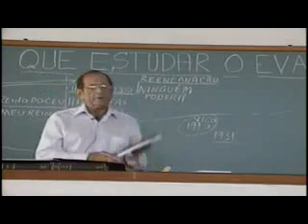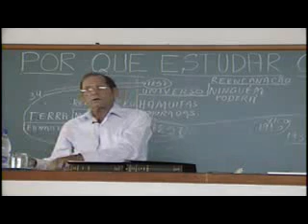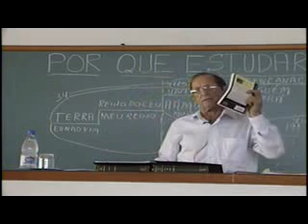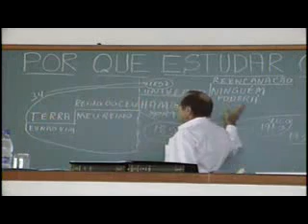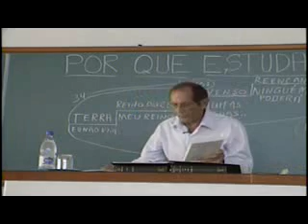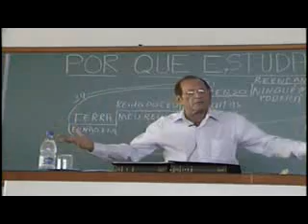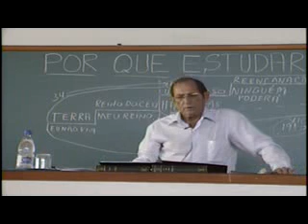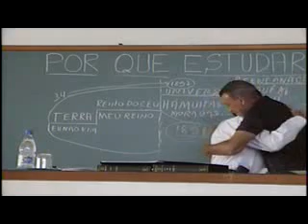Dorival Pavin - Por Que Estudar o Evangelho? - 23/01/2011